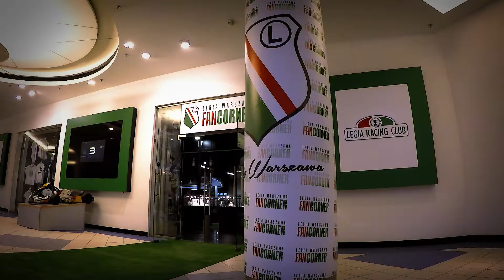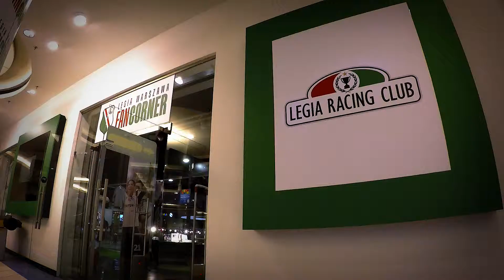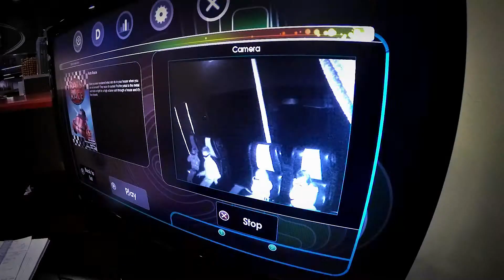Urodziny Maksa 2015 Legia Racing Club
9 Urodziny Maksa - Legia Racing Club
C.H.Blue City Warszawa (poziom +3)
legiaracingclub.pl

Production:  RBSkyStudios 2015
RBSKYSTUDIOS.PL
Profile: Facebook | Vimeo | Instagram